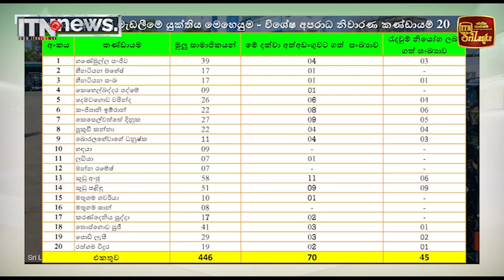තම ධුර කාලය තුළ දී මෙරටින් පාතාලය සහ මත්කුඩු අවසන් කරන බව පොලිස්පති කියයි